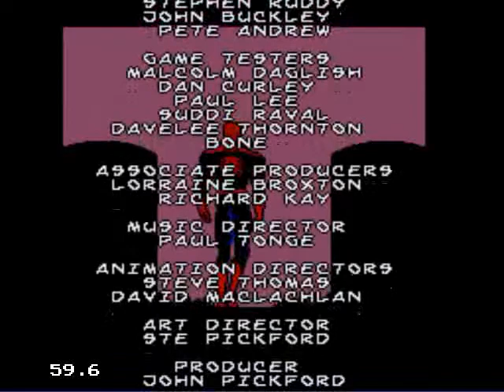TK's Lets Play: Maximum Carnage (Sega Genesis) [HQ] [Final Part]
The conclusion to Maximum Carnage for the Sega Genesis! After completing that frustrating boss gauntlet. we continue our search for the diabolically insane & powerful Carnage! Will we finally put a leash on his reign of terror?